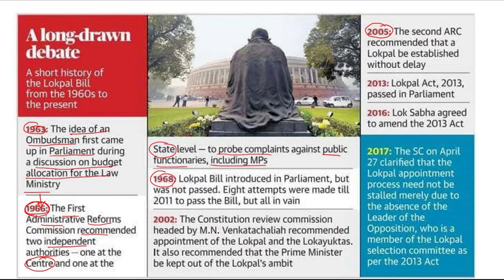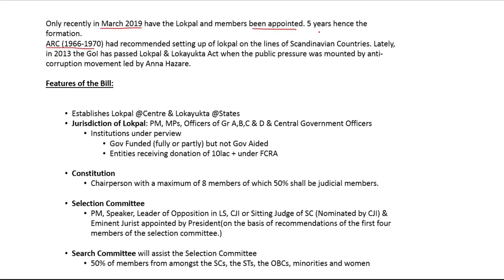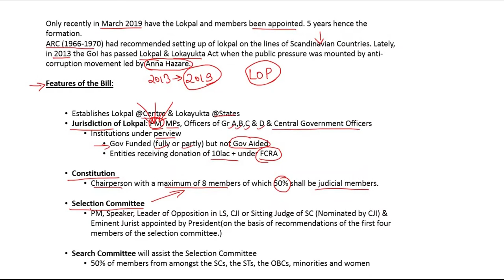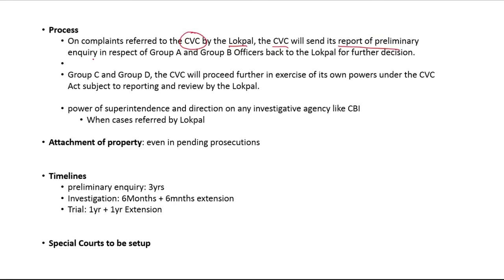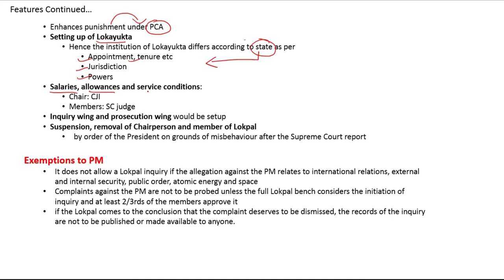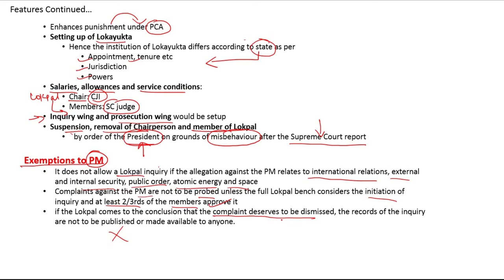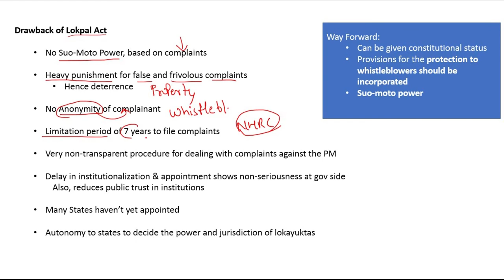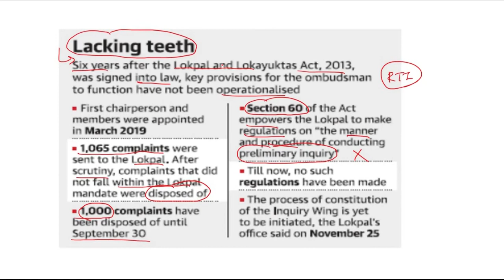Lokpal and Lokayukta| Powers| Functions|Selection Process| Challenges